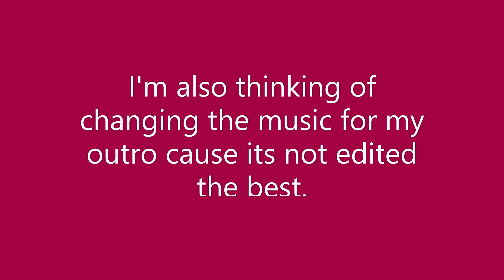I'm also thinking of... part 2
should I change it? comment pls